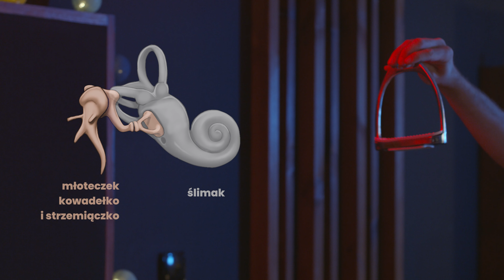Czy niedziałające ucho można zastąpić? Głuchota i niedosłuch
Lekarze Marcin Czekała i Mikołaj Kolasiński opowiadają o tym jak zbudowane jest ludzkie ucho, jak działa słuch i co się dzieje... gdy zaczynamy go tracić, a następnie jak możemy go odzyskać. Opowiedzą tez jak działają implanty ślimakowe.

Jeśli Ty lub ktoś z Twojego otoczenia ma problem ze słuchem lub korzysta z aparatów słuchowych, które już nie przynoszą korzyści, skontaktuj się z ogólnopolską infolinią Razem dla Słuchu. Oferujemy darmowe wsparcie w całym procesie kwalifikacji do implantu słuchowego.

Zerknij na nasze social media!

Wykorzystane grafiki:
Ilustracja anatomiczna ślimaka i kosteczek słuchowych - za zgodą Więcej niż LEK.